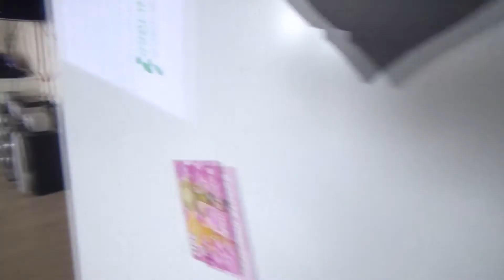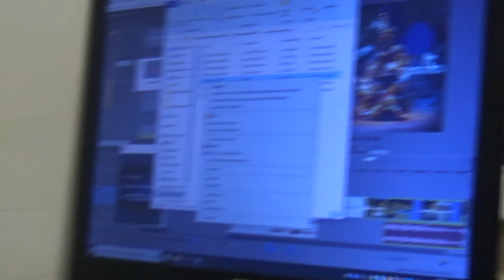🏡ДВОЕ СУТОК БЕЗ СВЕТА/ЗАМЕРЗЛИ!!!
Всем желаю добра,здоровья и хорошего настроения!
Покупай на AliExpress и возвращай кешбэк до 14 %.Ссылка для регистрации
Кто хочет зарабатывать вместе со мной на сканировании чеков? GFK SmartScan,
►Сканируйте свои покупочки и получайте вознаграждение! переходите по ссылочке, там вся подробная информация:

Домик за городом, тишина и свежий воздух – мечта практически любого человека, стремящегося уйти от городской суеты или набраться сил перед работой. Поэтому комфортное проживание в загородных домах — одна из популярных идей в современном обществе.

Здесь Вы найдете не только простые рецепты, но и влоги о нашей жизни,
истории о нашей стройке,ремонте.Также мы будем опубликовывать обзоры на покупки и товары.
►Я в Инстаграм dom_v_sele
Зарабатывайте и Вы на своих видео! Давайте работать вместе!